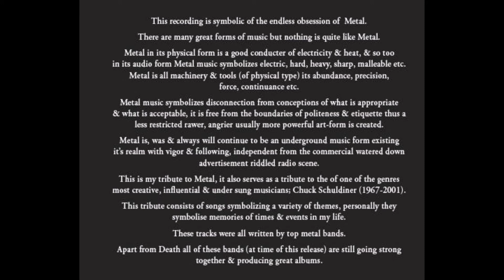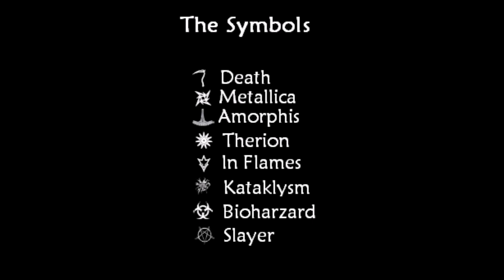Episode 666 (Cover)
Track 11 from my Metal Tribute CD Symbollica

 released 2012

Copyright royalties were paid to artists.